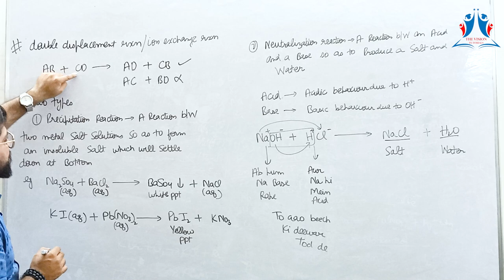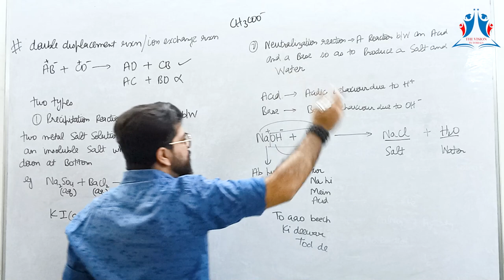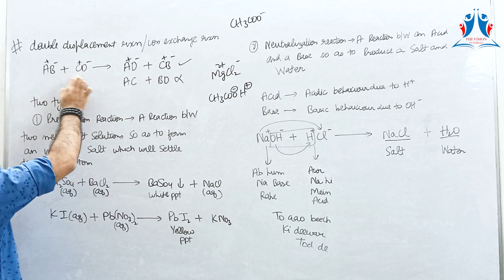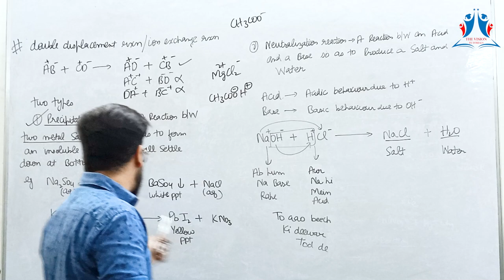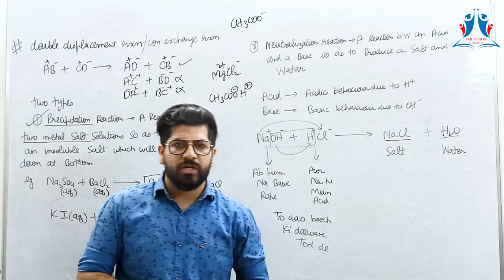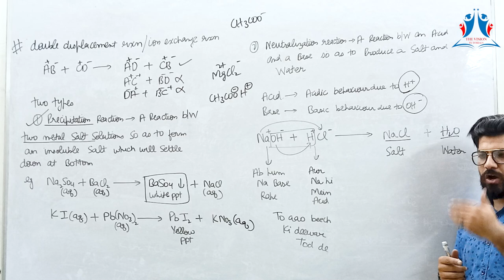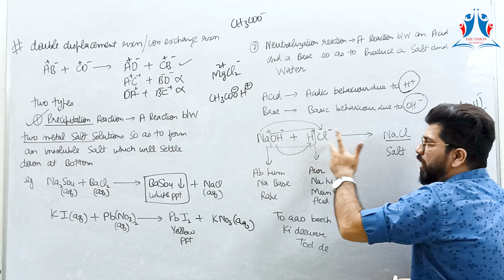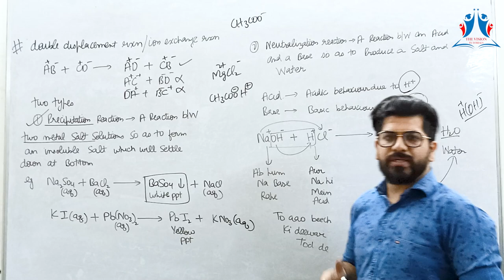Double Displacement Reaction | Chemical Reactions & Equations Class 10 Chemistry | CBSE | 2023-24